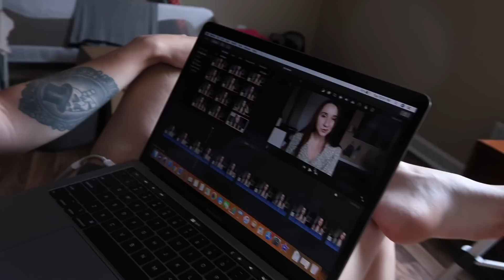just another set back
5/28 UPDATE I JUST GOT INTERNET SET UP 🙌🏻

 (Not a nude-y page. Only private story time videos. General rating PG13. Don't get any ideas)

FEATURED IN THIS VIDEO:
ECO ROOTS SAFETY RAZOR
STELLA’S SIPPY CUPS
FEIVEL’S SWADDLES
FEIVEL’S ACTIVITY PLAY CENTER